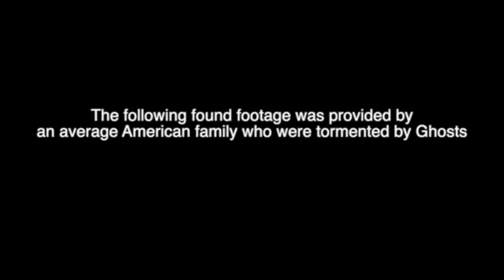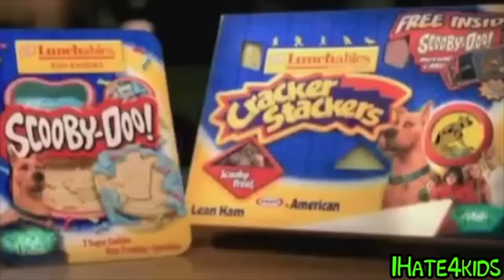The Treehouse of Horror YTP Collab III: The Final Nightmare - Episode 2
It's Halloween, and it's time to venture into the Treehouse one last time, for The Treehouse of Horror YTP Collab III: The Final Nightmare!

In our 2nd story, we've discovered a mysterious video tape containing footage of a haunting in the Simpsons household. Ghosts and Demons aside, the tape itself may also be haunted, making this video haunted. Hey, I think there's something behind you...

I hope you enjoy the second of our 5-episode Treehouse of Horror collab for this year!

Thumbnail by ThePixarlampDude